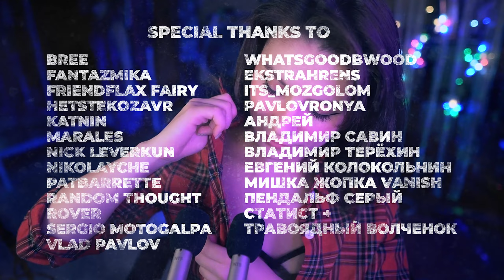ASMR Scratching Clothes - medium to fast speed💎 Fabric Sounds, No Talking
00:00 shirt scratching (medium speed)
01:31 pants scratching (medium to fast speed)
02:34 patch scratching (fast speed)
03:04 patch scratching (medium speed)
03:15 top strap sounds (medium to fast speed)
04:08 top strap sounds (fast speed)
04:35 shirt collar sounds (medium speed)
04:57 shirt scratching (medium to fast speed)
05:36 chest tapping (medium to fast speed)
06:04 button tapping (fast speed)
06:17 shirt scratching (medium speed)
06:37 hand sounds
06:49 shirt scratching (medium speed)
08:20 pants scratching (medium to fast speed)
09:27 patch scratching (fast speed)
10:05 top strap sounds (medium to fast speed)
10:57 top strap sounds (fast speed)
11:24 shirt collar sounds (medium speed)
11:47 shirt scratching (medium to fast speed)
12:25 chest tapping (medium to fast speed)
12:54 button tapping (fast speed)
13:07 shirt scratching (medium speed)
13:26 hand sounds

Starting From the "Purple Diamond" subscription level on Youtube or "Зажиточный хома" on Boosty, you will appear in the end credits.